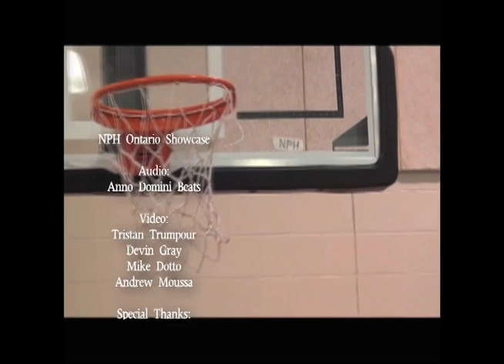NPH Ontario Showcase Slam Dunk Competition- Jalen Griffiths & Mychal Mulder Put on a Show!!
2013 6'5 Wings Jalen Griffiths and Mychal Mulder set the stage on fire at the FIRST-EVER NPH Ontario Showcase!